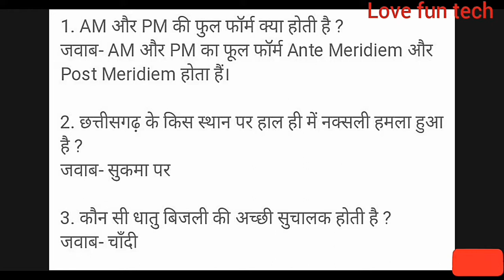What is Name of cricket in hindi || क्रिकेट को हिंदी में क्या कहते है || Love Fun Tech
Cricket ka hindi me nam kya he,
Cricket ko kya kehte he hindi me

इन सवालों के जबाब देने में 99% लोग फैल
जैसे सुहागरात को इंग्लिह में क्या कहते है और ब बहुत कुछ देखे अभी

 Screen WhatsApp Status, Miss You Status, Girls Attitude WhatsApp Status, New Status, full screen status, miss you status female, miss you status full screen, girl attitude whatsapp status,
girls attitude song,
girls attitude whatsapp status punjabi,
girls attitude full screen whatsapp status,
girls whatsapp status,
girls status for whatsapp,
miss you status for whatsapp,
girl attitude whatsapp status song,
i miss you status,
miss u status for whatsapp,
miss you status song,
sad full screen whatsapp status,
attitude full screen status,
miss u whatsapp status female version,
miss you full screen whatsapp status,
Use full words in hindi,
Girls Attitude WhatsApp Status, Miss You Status, Attitude Status, Full Screen WhatsApp Status, girls attitude status,
attitude status for girls,  Girl Attitude WhatsApp Status, whatsapp status for girls,
girls status,
girl status,
 For All Type New And Popular WhatsApp  Status Open This playlist link

🔥🔥WhatsApp Status$, ATTITUDE STATUS$ FOR GIRLS, ATTITUDE STATUS$ FOR BOYS, ROMANTIC STATUS$, LETEST STATUS$, NEW STATUS$, LOVE FEELING STATUS$,SADSTATus
Hit Bell icon and Share My Videos plz
girls attitude song status,
girls attitude status song,
status for girls,
girls attitude whatsapp status tamil,
status girls attitudeattitude girls status,